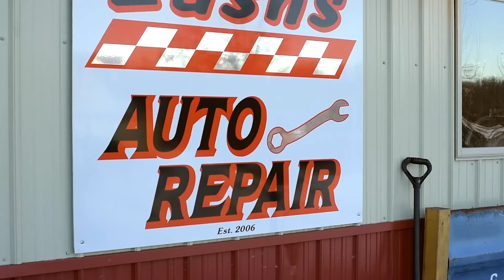Lash’s Auto | Happy F&M Bank Customer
See how the owner of Lash’s Auto got started with banking support from Farmers & Merchants State Bank.